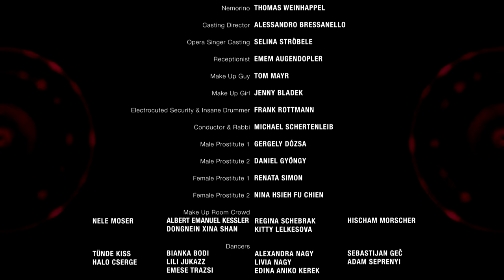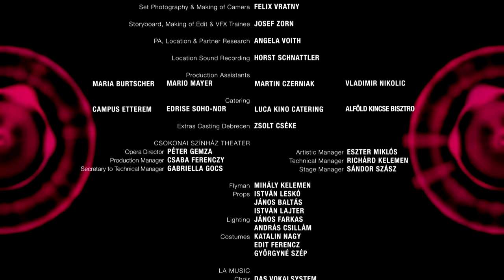August Schram's amusing interpretation: Una furtiva lagrima from L'elisir d'amore by Donizetti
Intergalactic August and Elfi conquer the opera stage and orchestrate their final adventure in an opulent manner!

August Schram - Nerd (tenor)
Elfriede Wunsch - Mother
Thomas Weinhappel - Nemorino (baritone)
Sira Topic - Adina

Gaetano Donizetti - L'elisir d'amore
Act II: Scene III: Romanza "Una furtiva lagrima" (A furtive tear)

Director - Daniel Moshel
Producers - Moshel Film and August Schram
Writers - Eugen Klim and Daniel Moshel